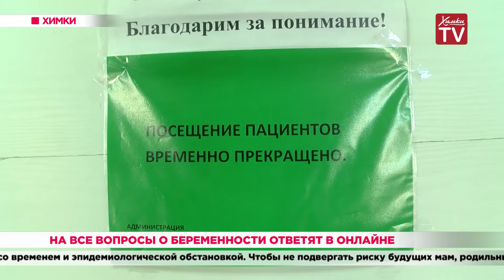На все вопросы о беременности ответят в онлайне. 26.03.20